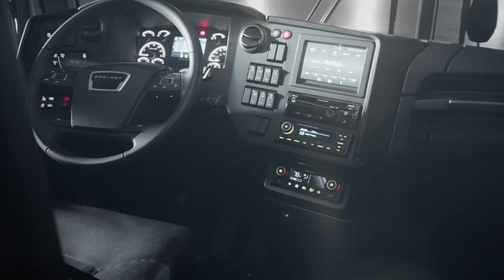10 most Expensive RVs || Expensive Motorhomes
Welcome back to Top Data, the channel that brings you the most interesting insights into the world of data. Today, we're delving into the luxurious world of recreational vehicles, unveiling the top contenders for the title of the most expensive RVs money can buy.